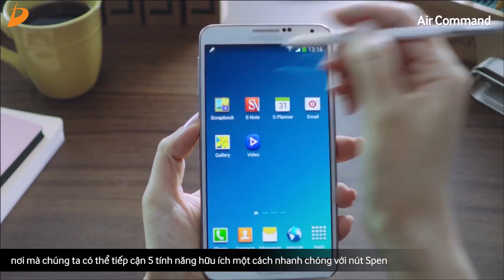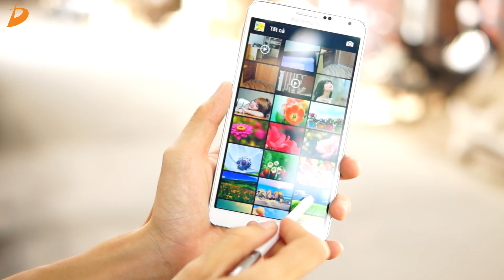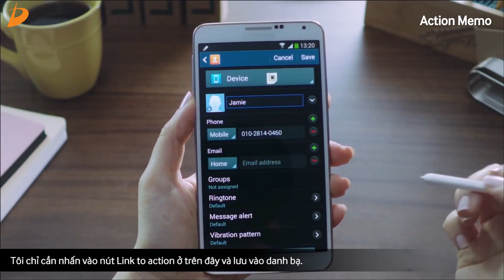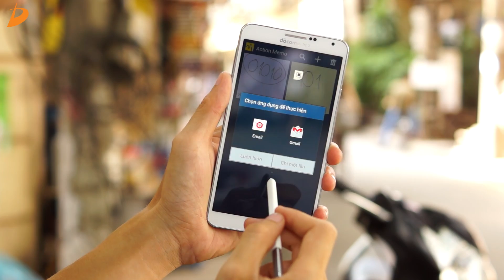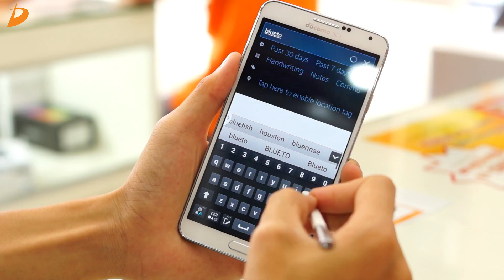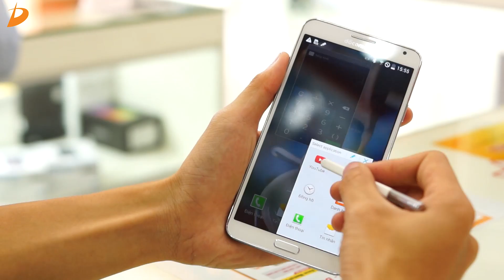dReviews - Hướng dẫn sử dụng bút S-Pen trên Galaxy Note 3 Docomo (SC-01F)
Mời các bạn cùng theo dõi Video hướng dẫn sử dụng chi tiết chiếc bút S-Pen đi kèm theo sản phẩm Galaxy Note 3 Docomo này nhé!